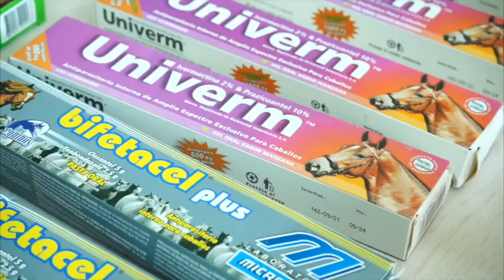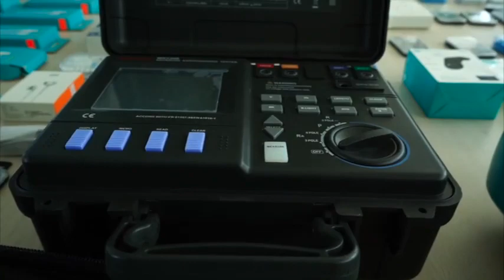Captan momento exacto en que sujetos ingresan a local comercial en Coquimbo